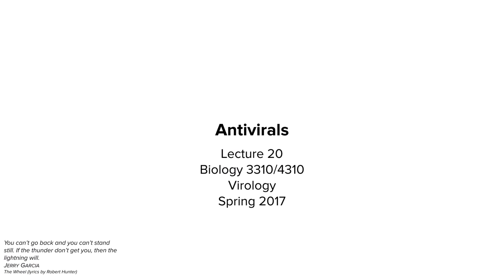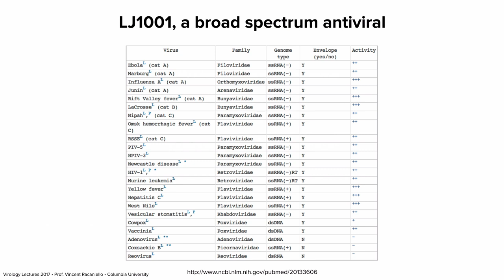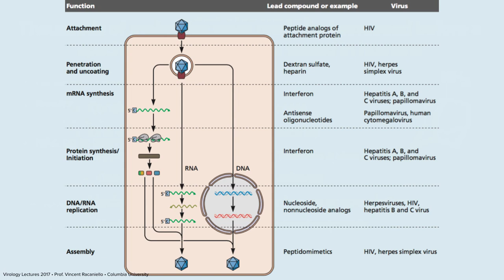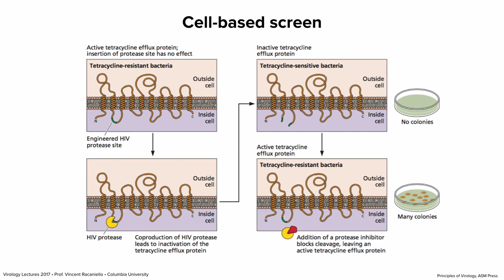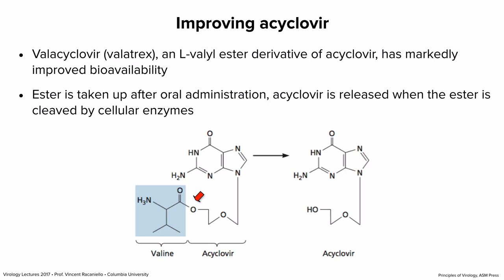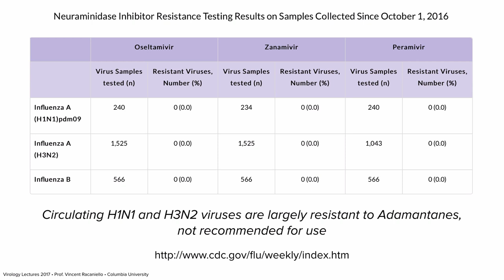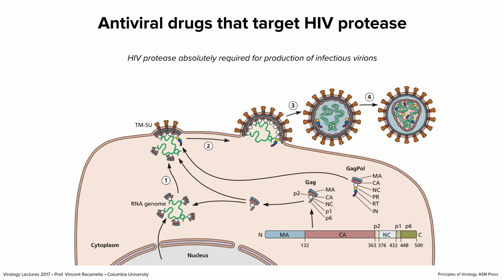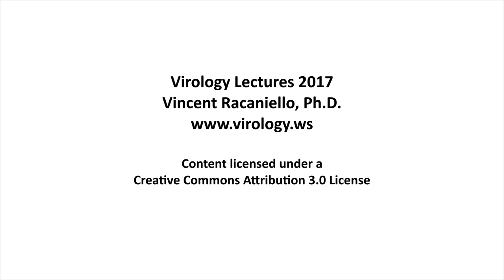Virology Lectures 2017 #20: Antivirals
Vaccines can prevent disease, but they have little effect if an individual is already infected (an exception is rabies). Our second arm of defense is antiviral drugs. In this lecture we discuss antiviral drug discovery, how some currently licensed compounds work, and the origin and mechanisms of drug resistance.